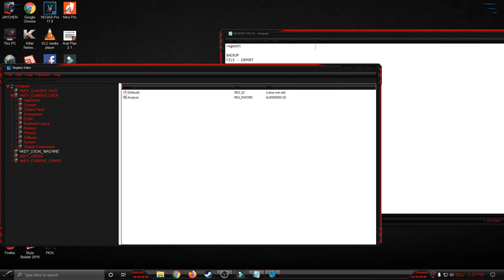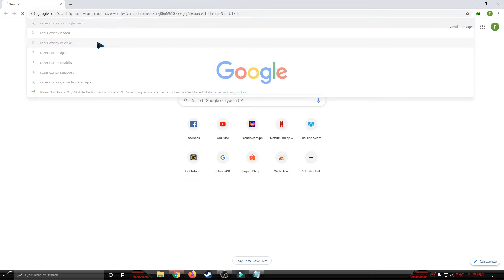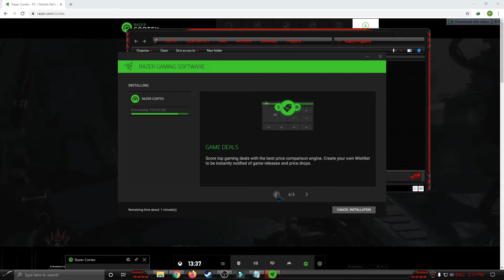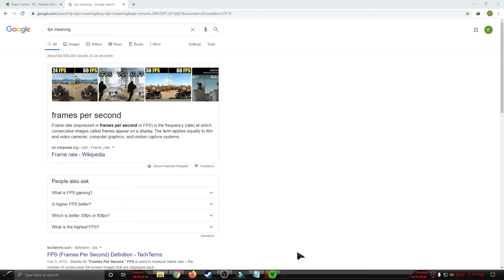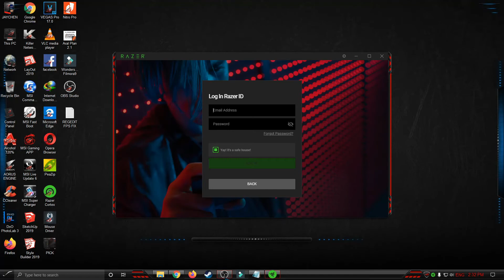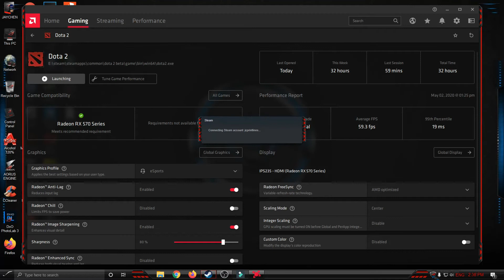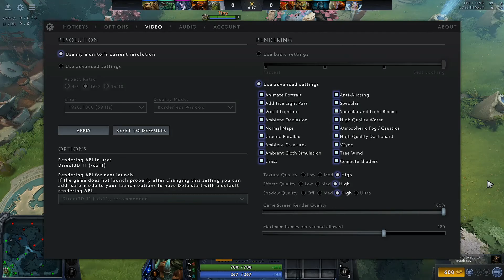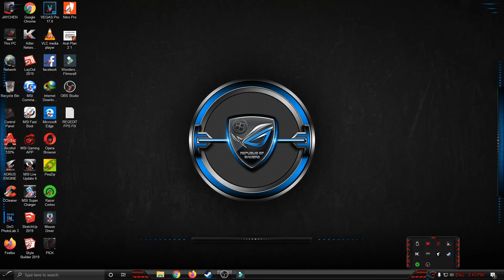HOW TO MAKE YOUR GAME FASTER HIGH FPS LIKE DOTA 2 and OTHER GAMES. 2020 NEW UPDATES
TIPS ON HOW TO MAKE YOUR GAME FASTER LIKE DOTA 2 GAME AND OTHER GAMES. USING WINDOWS 10

PROCEDURE:
OPEN
regedit

BACKUP
FILE - EXPORT

STEP 1
HKEY_CURRENT_USER
SYSTEM
GAMECONFIGSTORE
GAMEDVR_ENABLED = 0
GAMEDVR_FSEBEHAVIORMODE = 2

STEP 2
HKEY_LOCAL_MACHINE
SOFTWARE
MICROSOFT
POLICYMANAGER
DEFAULT
APPLICATIONMANAGEMENT
ALLOWGAMEDVR
VALUE = 0

INSTALL RAZER CORTEX

EXIT
RESTART